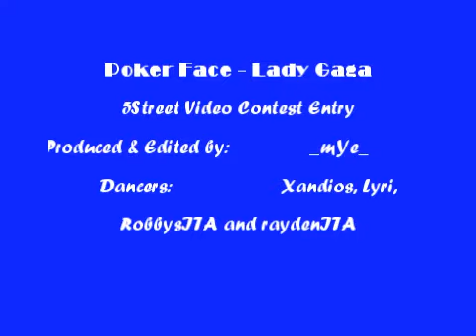5Street Video Contest by mYe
with Anonimi Guild (Italian) Xandios, Lyri, robbysITA and raydenITA

•The actual video submitted on 5street entry video contest